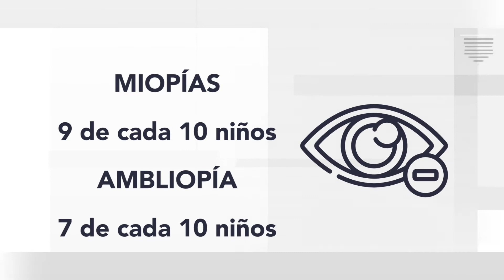Un nuevo problema de salud pos-pandemia del covid- 19 fue detectado gracias al regreso a clases